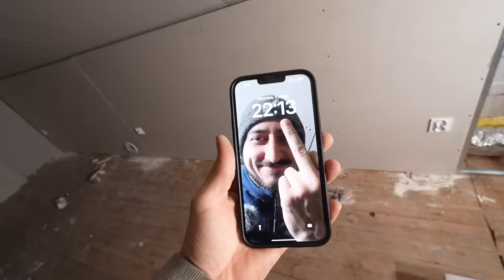PRZEZ TO MOGŁEM SPALIĆ DOM!!